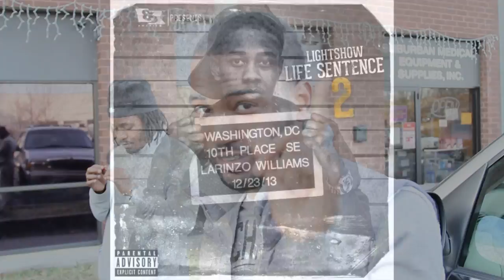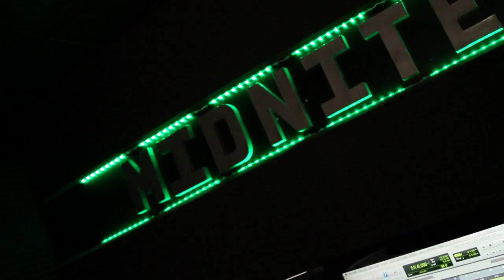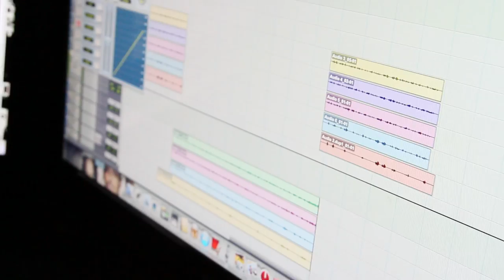Cruddy Bang Ft Lightshow Studio Vlog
Up and Coming SouthEast DC Rappers Cruddy Bang And Light Show Collaborate in Studio. Features Cruddy Bang's Artist Cruddy Cal, Cruddy Money , Cruddy Ben Low , Tolya And Bambizzle
Before Sure to download Guns N Roses Reloaded Hosted By Project Pat